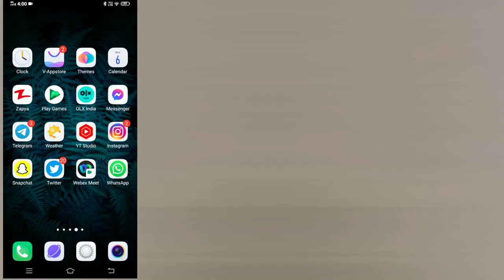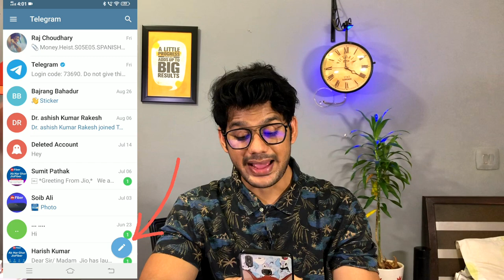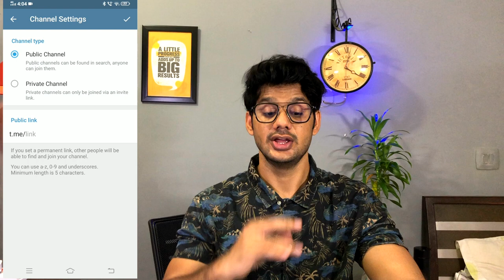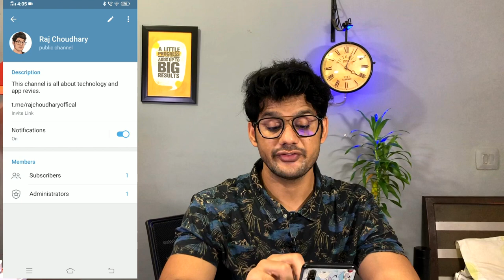How to create telegram channel Telegram channel kaise banaye 2022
Hello Everyone,
                 In this video i have discussed that How to create telegram channel and Telegram channel kaise banaye 2022. this is very simple way to make or create a telegram channel in 2022. i have explained how to earn money by creating a telegram channel.

TOPIC DISCUSSED
telegram channel ka logo kaise banaye

🤞🏻KEEP SUPPORTING